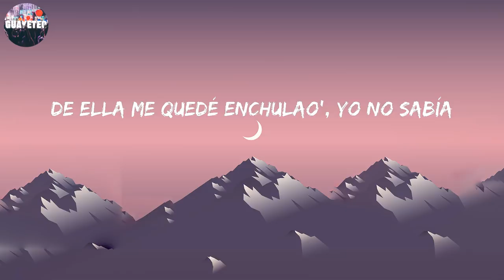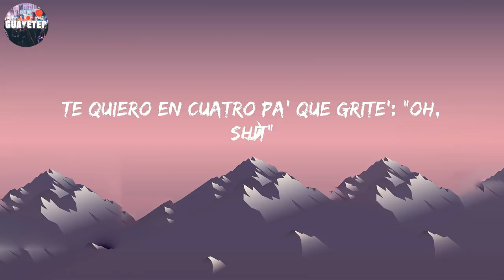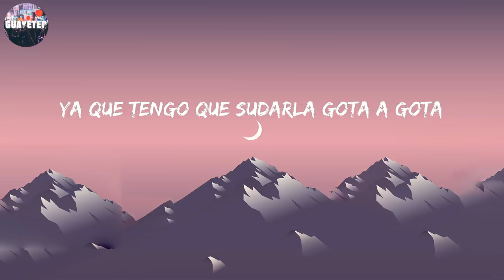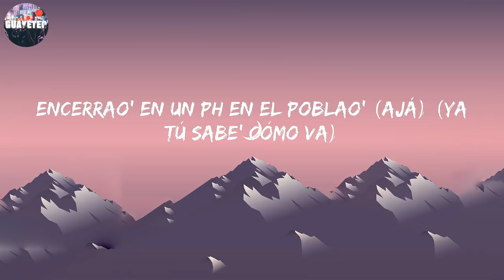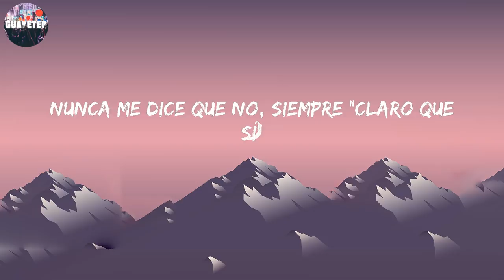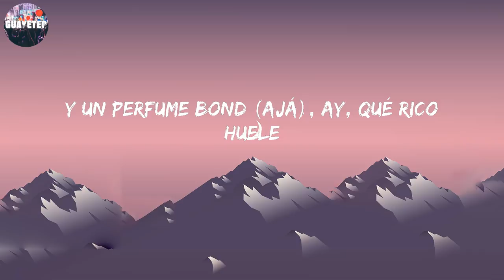J Balvin - Poblado (Letra/Lyrics)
Le compré unos panty Moschino pa' que modele, Y un perfume Bond, ay, qué rico huele, No acabamo' y ya quiere montar el repeat

Letra:

Kapital Music
(¿Alo?, ya estoy en Medallo, amor)
Colombia gang, gang (me tiene enviciao', ah)
(Te veo en El Poblado, pues) (ah, ah-ah)
Remix (yey)
En un PH en El Poblao' me la comía
De ella me quedé enchulao', yo no sabía
Esa noche no la he olvidao' (this is the remix)
Le compré unos panty Moschino pa' que modele (leggo)
Encerrao' en un PH en El Poblado (this is the remix)
Te compré unos panty Moschino pa' que modeles
Y un perfume Bond, ay, qué rico huele (huele)
Ese culito e' mío, ya yo tengo los papeles (-peles)
Encerrao' en un PH en El Poblao'
Yeah, yeah
Te quiero en cuatro pa' que grite': "Oh, shit"
Baby-baby honey
Pa' ella la vida es un rollin', haciendo el amor por hobby
Su novio tiene cara 'e enfermo, ese hijueputa tiene COVID
Tú está' en mi penthouse y ella' están en el lobby
Aquí no te joden, si tú juega', quedan en game over
Y dile que aquí somo' cantante', que no hacemos covers
Ey, ey
Le compré unos pantis de una marca que tú nunca has visto
Y vamo' a subir el blackout pa' ver El Poblao' completo (ey, ah)
Y si, tú tiene' lo' papele' en este culo (ajá)
Porque has pagao' caro, yo facturo
Panticito Moschino y pelo oscuro (ey, ey)
Y yo prendo el bareto y lo circulo (dale)
Dale, ponte las bota' y que la nota (ajá)
No adivine, vamo' azota, ay, qué nalgota'
Ya que tengo que sudarla gota a gota
Y en Colombia to' me gritan "mamasota" (ah)
Un chin (chin), todo' quieren un chin (papi)
Los bebé me ven y dicen: "Qué chimba Karol G" (Karol G)
Eh, un chin (chin)
Todo' quieren un chin (chin)
Y las nenas de Medellín (ajá)
Tanto booty que tenemo' brinca como trampolín (papi) (leggo)
Encerrao' con este hijueputa en El Poblado (eh-eh) (J Balvin, man)
En el cuarto, bebé, la ciudad no se ve (no)
Pilla en el valcón pa' que en la vista le dé (wuh)
Qué rico le huele ese Bond (ese Bond)
Y no es solo perfume, abajo le huele a jabón
Dos días encerrao', esto parece un maratón (yeah-yeah)
Tiene novio, por eso no quiere comprometerse (no)
Le compré un juguete pa' que cuando él no esté, me piense)
Y también (ey, ah)
Me compró unos panty Moschino pa' que modele (ey)
Y un perfume Bond (ajá), ay, qué rico huele
Todo el culito mío (mío), ya yo tengo los papele' (Mío)
Encerrao' en un PH en El Poblao' (ajá) (ya tú sabe' cómo va)
Ella nunca pichea porque yo soy un catcher
La dejé moja'ita', vuelta flow Triple H, eh-eh (yeah-yeah, ah)
Nunca me dice que no, siempre "claro que sí" (claro que sí)
Nunca me dice que no, siempre "Claro que sí"
Los do' encerrao', lo hacemo' y prendemo'
Quiero que me modele' y me grabe' con el phone
Encerrado en el penthouse, wah, ah-ah-aoh
Con la vista de El Poblao', ah-ah-aoh
En un jacuzzi vo'a meterte
Profundamente conocerte
Encerrao' en un PH en El Poblado (ey)
Me compré unos panty Moschino pa' que modele (ey)
Encerrao' en un PH en El Poblao' (ajá)
Yeah
Crissin
Karol G
Totoy El Frío
Natan y Shander (Colombia está)
J Balvin, man (ey)